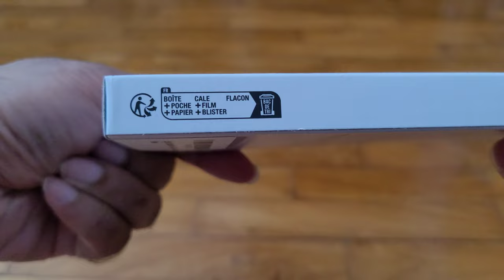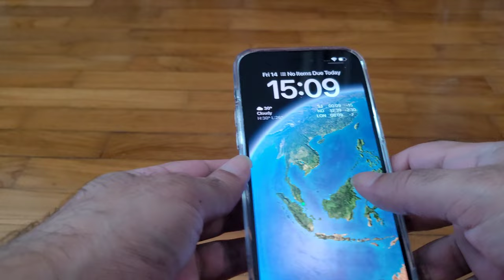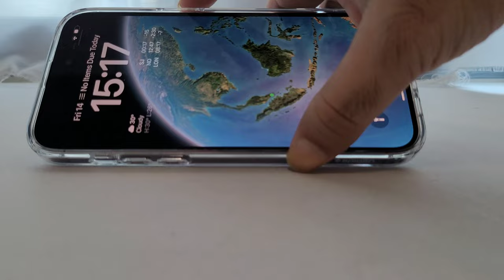iPhone 14 pro max case with kickstand | Spigen crystal clear case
Spigen iphone 14 pro max kickstand crystal clear case